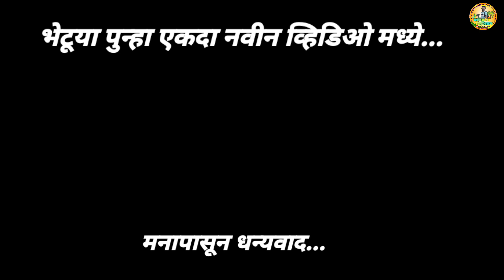Night Fishing In kokan 🎣 रात्रीची तळ्यातली मासेमारी - मत्स्यपालन | Fish Farming | MI KOKANI NIKHIL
नमस्कार मित्रानो मी अलिबाग ला असताना मला हे काका मिळाले त्यांचं नाव प्रमोद सांदणकर , ह्यांचं हे तलाव होत .
खूप मोठे मासे होते त्या तळ्यात . मी तर आश्चर्यचकित झालो एवढे मासे पाहून .  प्रमोद काका तेथे मत्स्यपालन सुद्धा करतात जर तुम्हाला ताजे ताजे मासे हवे असतील तर या काकांना संपर्क साधा त्यांचा नंबर आहे.
जर तुम्ही अलिबागला आलात आणि तुम्हाला काचेचे मासे खायचे असतील तर यांना आवर्जून फोन करा..

मित्रानो ही व्हिडिओ तुम्हाला कशी वाटली नक्की सांगा.
आणि तुम्हाला माझाशी contact करायचं असेल तर खालील दिलेल्या 👇👇👇👇 लिंक वर क्लिक करा.